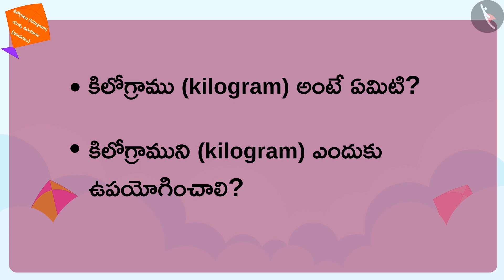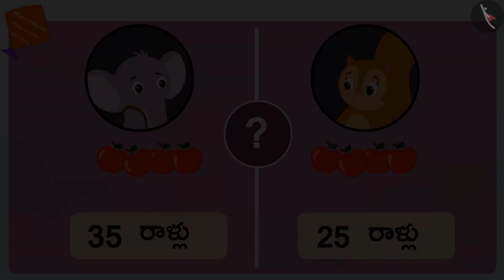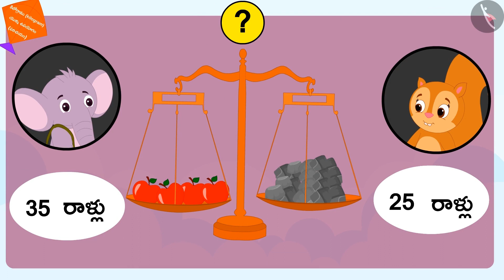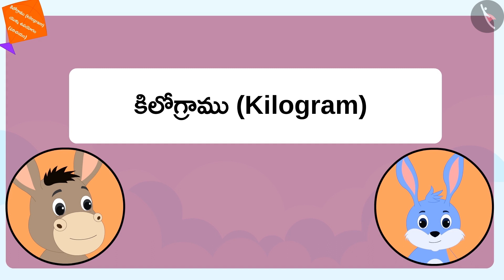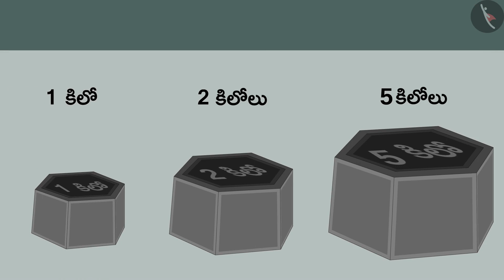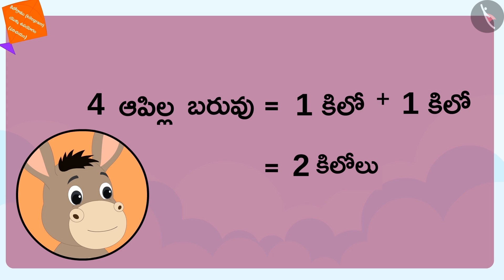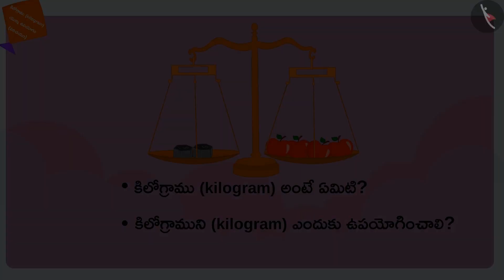బరువు ప్రామాణిక కొలతలు Part 1-2 || Class 3 || తెలుగు మీడియం|| MANA TV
Subject :  లెక్కలు

Topic  :  బరువు ప్రామాణిక కొలతలు